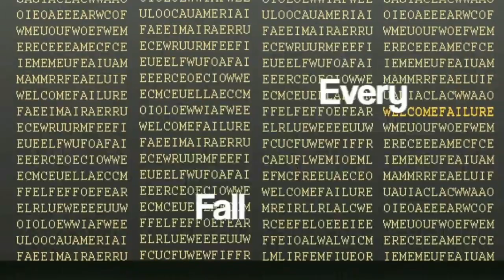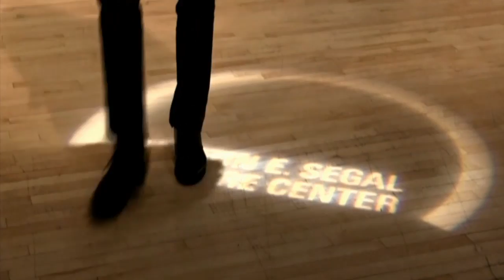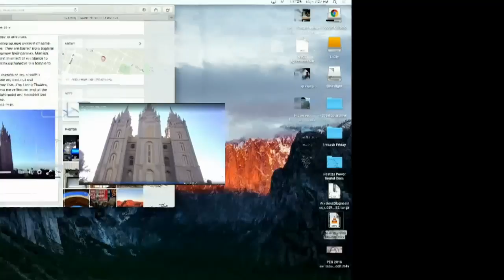Legacy of Judith Malina and Julian Beck with The Living Theatre—Martin E. Segal Theatre Center—Nov 7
Martin E. Segal Theatre Center in New York City presents the panel discussion The Legacy of Judith Malina and Julian Beck with The Living Theatr​e livestreaming on the global, commons-based peer-produced HowlRound TV at howlround.tv Monday, November 7 at 6:30pm EST (New York) / 3:30pm PST (Los Angeles) / 5:30pm CST (Chicago) / 10:30pm GMT/UTC (London) / 23:30 CET (Berlin). Share your thoughts in Twitter with#howlround, and follow @HowlRoundTV for updates.

Join us for an evening celebrating the life and work of the late Judith Malina (June 4, 1926 – April 10, 2015), who was a regular participant and guest at many Segal Center evenings. Malina was a German-born American theatre and film actress, writer, and director. In 1945, she became the student of the radical German political theatre director Erwin Piscator at The New School in New York. In 1947, with her husband and artistic partner Julian Beck (May 31, 1925 – September 14, 1985), Malina co-founded the highly influential The Living Theatre, a radical political theatre troupe that rose to prominence in New York City and Paris during the 1950s and 60s. Together they created legendary productions (The Brig, The Connection, Paradise Now, Antigone, Mysteries and Smaller Pieces, Frankenstein) until Beck’s death.

Just back from their 2016 US tour, join the The Living Theatre with Artistic Director Brad Burgess and Associate Artistic Director Monica Hunken as they read from diaries, manifestos, essays, and letters from Julian Beck and Judith Malina. Compiled and adapted by Associate Archive Director Philip Schaffer. Followed by a discussion with Brad Burgess, Cindy Rosenthal, and Philip Schaffer.

All-day screenings feature highlights of iconic works from The Living Theatre as well as a preview about this year’s 2016 Know Your Rites Tour.